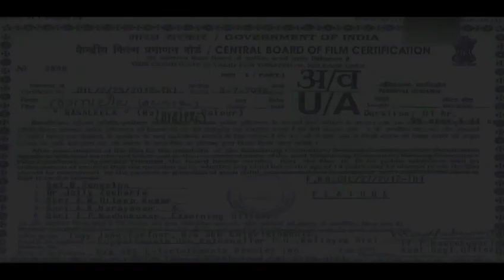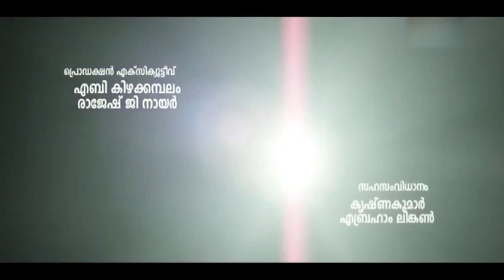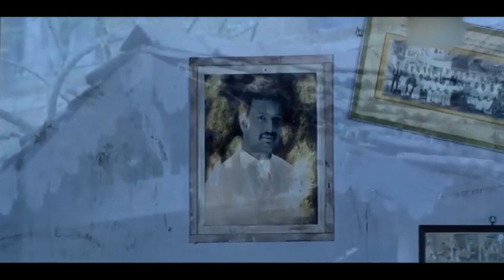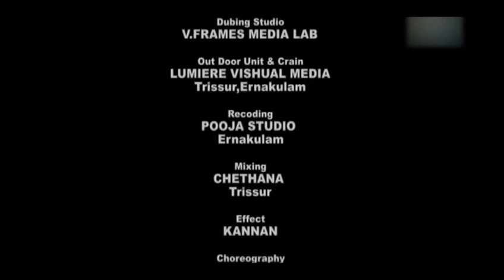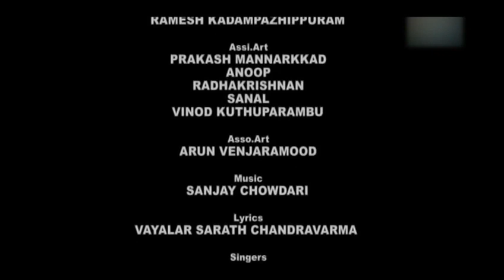Malayalam Hot movie 18+ | Raasaleela Malayalam Full Movie 2020 HD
Rasaleela (2012) is a Malayalam language romantic drama film directed by Majeed Maranchery and starring Darshan and Prathishta in the lead roles. The film is a remake of the 1975 Malayalam film of the same name which was directed by N. Sankaran Nair, starring Kamal Haasan and Jayasudha in the lead roles

Starring - Darshan, Prathishta
Director - Majeed Maranchery

Movie 2020 On The Way
hot 18+ movie
Wife Cheating on Husband 18+ Hot Scenes (Uncut) | Hollywood Movies | Unfaithful Wife Movies 2020

18+ video  ||Not for kids|| English movie.

Adult Movies 18+ || indian girl ex  videos || American ex Hot Girl exy Full Movie

ilml

Malayalam a movies
18+ hot malayalam actress